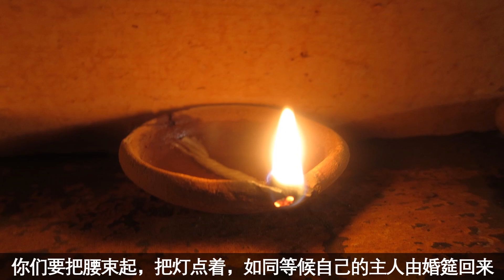2020.10.20 潮语福音与讲解 - 圣路加福音 12:35-38 萧永伦神父主讲 Teochew Homily by Fr Henry Siew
主人到来时，发现醒寤着的人，是有福的。